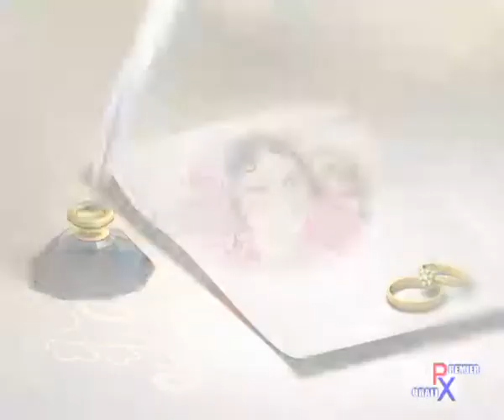vahdarha - khannnn - 2011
Nice song for wedding titles.